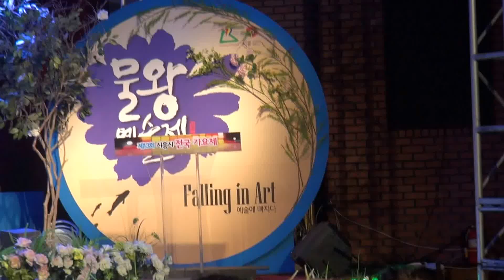가수 오수란-여자의 아파트(신명화)_파이팅! 국민여러분+제13회시흥시전국가요제_영상감독 이상웅-2014.07.06. 00601